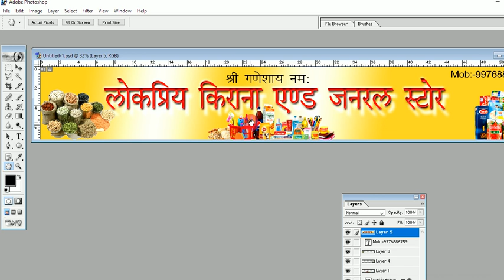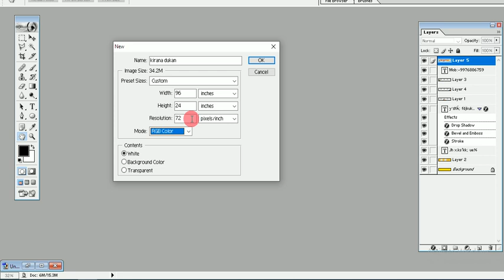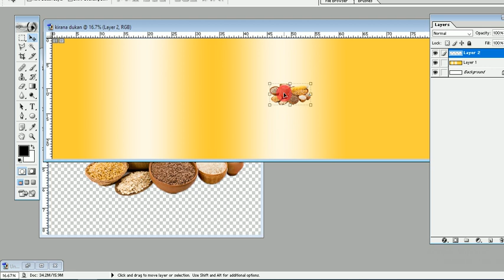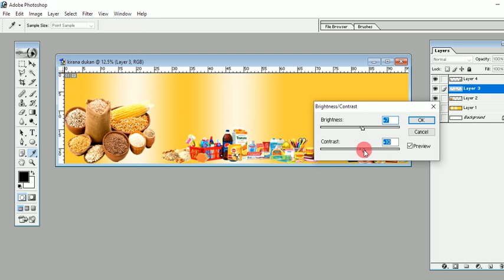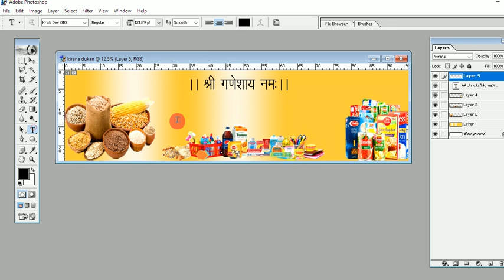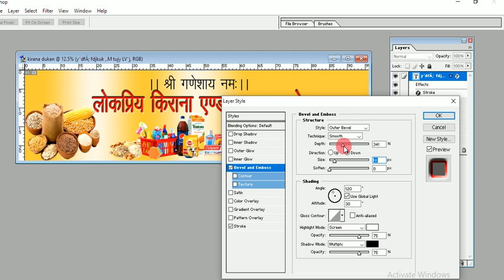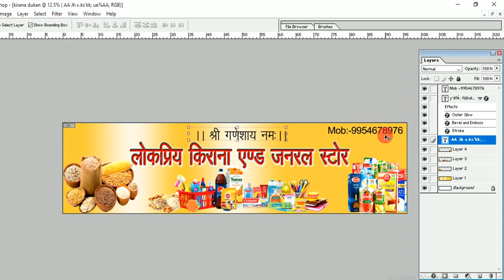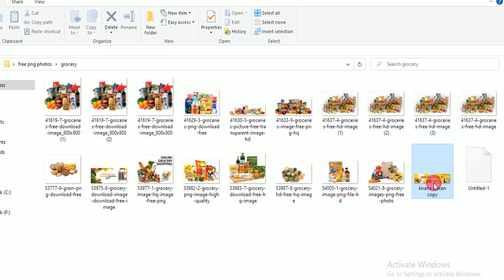Kirana dukan ka banner kaise banaye,(किराना दुकान का बैनर) Grocery Shop Banner Design in Photoshop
Kirana dukan ka banner kaise banaye, How To Grocery Shop Banner Design in Photoshop in hindi
किराना दुकान का बैनर कैसे बनये